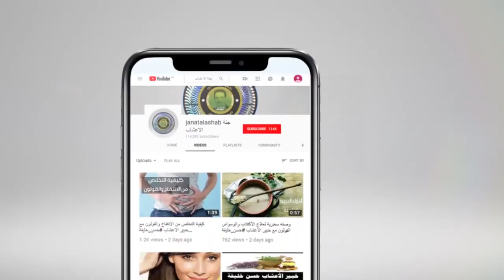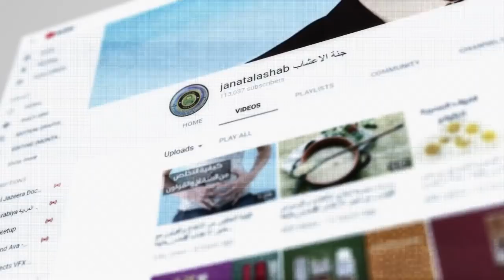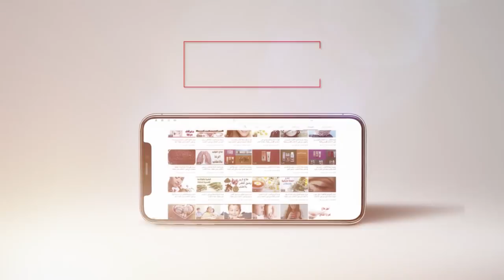الجيوب الأنفية وعدة وصفات مؤكدة من مجربات ايام زمان مع خبير الاعشاب حسن خليفة - جنة الاعشاب